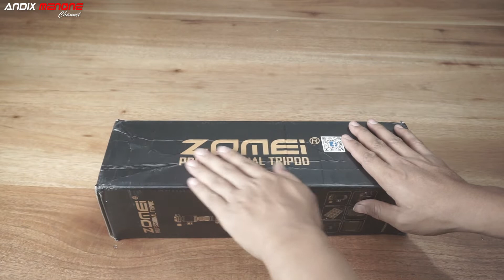TRIPOD ZOMEI Q 666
Tripod Harga Murah Kualitas Bagus Zomei q 666